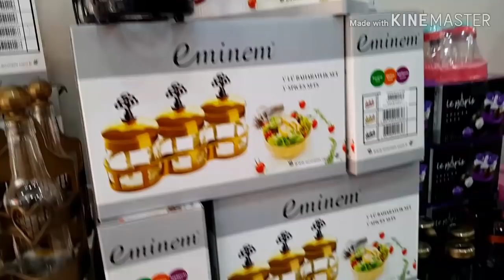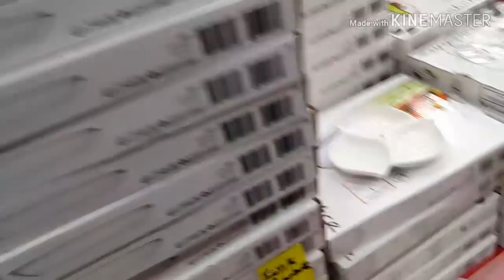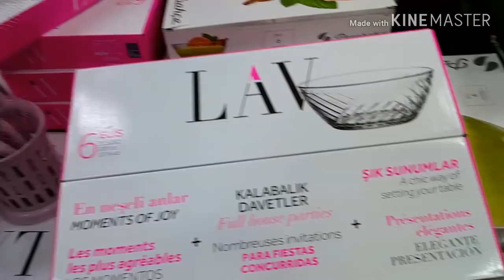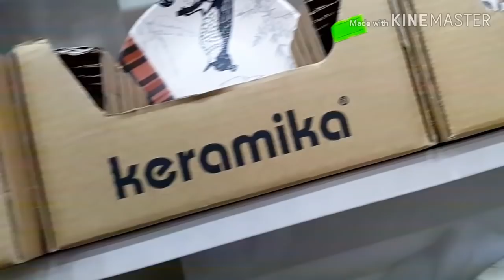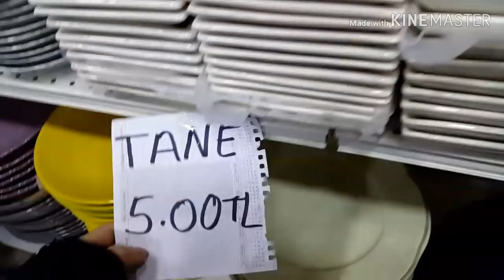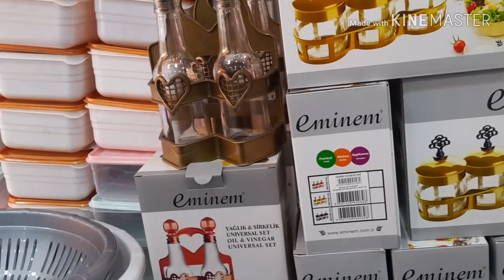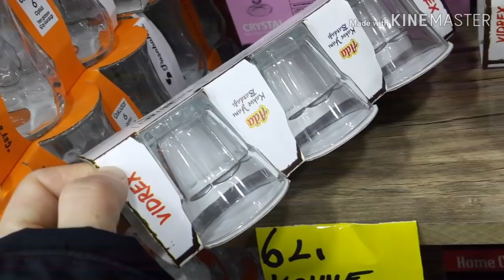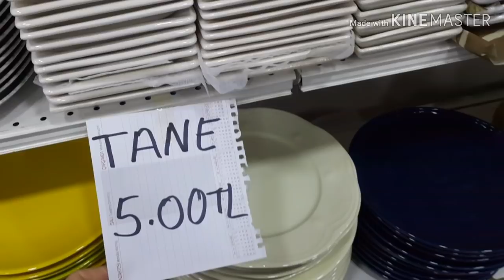NE ALIRSAN 5 LİRA | SUNUM SERVİS YEMEK TABAKLARI ÇOK GÜZEL | EN UYGUN ÇEYİZ ALIŞVERİŞİ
Ne alırsan 5 lira. Sunum servis yemek tabakları çok güzel. En uygun çeyiz alışverişi. Sizler için indirimli mağaza, sosyete pazarları ve aktüel ve birbirinden indirimli kıyafetleri çekmeye devam ediyorum.

çeyiz,
çeyiz videoları,
çeyiz alışverişi,
çeyiz alışverişim,
çeyiz serme,
çeyiz sermek,
çeyiz yerleştirme,
çeyiz şarkıları,
çeyiz çıkarma,
çeyiz alışverişi 2019,
çeyiz alışverişi yemek takımı,
çeyiz alışveriş küçük ev aletleri,
çeyiz alışverişi mutfak,
çeyiz bohça,
çeyiz bohçası,
çeyiz dizimi,
çeyiz serme videoları,
çeyiz seti,
çeyiz sandığım,
çeyiz sandığı yapımı,
çeyiz bavulu süsleme,
çeyiz bohçaları,
çeyiz alma şarkıları,
çeyiz alma davul,
çeyiz bestesi,
çeyiz videoları 2019,
çeyiz alışverişi ikea,
çeyiz alışverişleri 2019,
çeyiz alışverişleri 2020,
mutfak yerleştirme,
çeyiz sandığı yapımı,
çeyiz de olması gerekenler,
çeyiz serme müziği,
çeyiz serme videoları,
çeyiz seti,
çeyiz sandığım,
çeyiz bohçası süslemeleri,
çeyiz dizme nasıl olur,
çeyiz dizimi,
çeyiz bavulu süsleme,
çeyiz çıkarma,
çeyiz alma şarkıları,
çeyiz açma,
çeyiz yerleştirme,
çeyiz bohçası süsleme,
çeyiz bohçası,
çeyiz bohçam,
çeyiz bohçaları,
çeyiz bohçasına ne koyulur,
çeyiz videoları,
çeyiz alışveriş,
çeyiz serme,
çeyiz sermek,
çeyiz şarkısı,
çeyiz şarkıları,
çeyiz müzikleri,
çeyiz süsleme,
ne alırsan 3,5,
ne alırsan 5 lira,